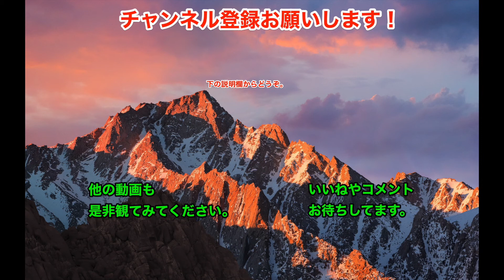【おすすめ】新型Macbook Proにケースをつけず、でも完全に保護する半裸族で使う方法・インビシブルシールドのインストール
【DIY】新型Macbook Proにケースをつけず、でも完全に保護する半裸族で使う方法・インビシブルシールドのインストール

amazonの販売ページはこちらです：

（過去動画・この動画は昨年のチャンネル１にアップされたもののリメイク版です。）

Apple大好きです。いじるのが大好き。改造好き。

【改造】iPhone 6 のアップルのロゴをLEDライトにしてMacbook Proの様な見た目にする方法

【DIY】Apple Watchのバンドを自作してみた。マッドマックスのパラシュートコードで手編み

【方法】iPhoneの着信音を自分の好きな曲に設定する。iTunesで着信音を作成する方法

【魔改造】これってiPhone XS!? 中身はiPhone 6 なんです。ボディ着せ替えiPhoneシリーズ。iPhone XSが買えなくたって構わない!!!

【レビュー】Macbook とiPad,iPhone全部入れ！な欲張りスリーブケースはコチラ。Mokoスリーブケース　を購入・レビュー

【続報】Apple Watchのバッテリーが膨張してスクリーンが剥がれた問題、無償交換できました。